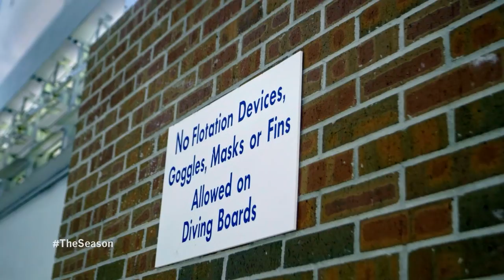The Season: Ole Miss Baseball - Omaha Challenge (2021)